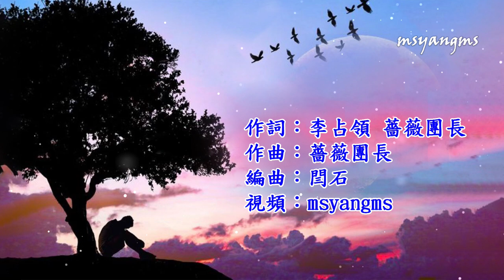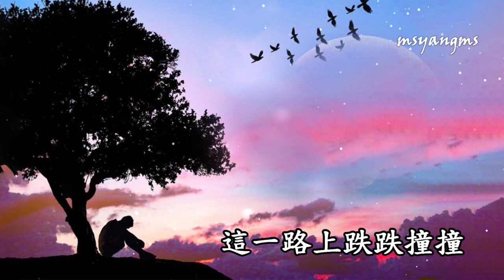偷走思念的月亮 笑天（好聽）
偷走思念的月亮
演唱：笑天
作詞：李占領薔薇團長
作曲：薔薇團長
編曲：閆石

又到了孤獨的晚上
相思爬滿了我的窗
你編織的那一張情網
讓我一生無路逃亡
我的淚撫不平憂傷
眼前只剩一片淒涼
這段緣分百孔千瘡
如何能把天意原諒
我愛你是多麼瘋狂
你是我一生的夢想
你是否早把我遺忘
如今你在誰的身旁
哦偷走思念的月亮
斷了對你的妄想
寂寞的影子被越拉越長
在這黑夜無比淒涼
靈魂該無處安放
落魄的往事在孤單流浪
這一路上跌跌撞撞